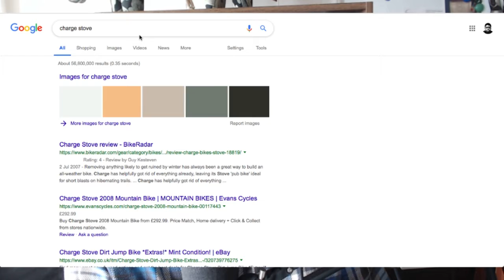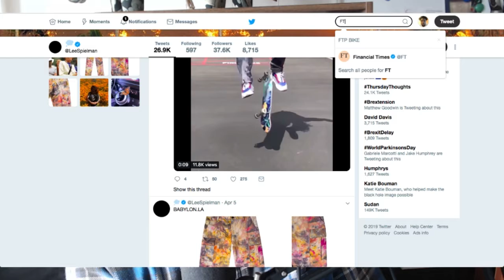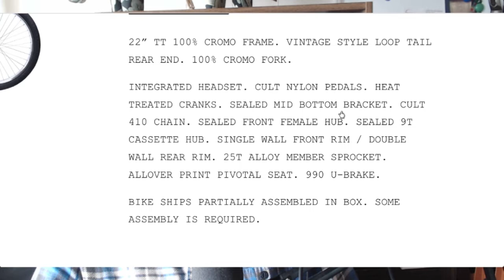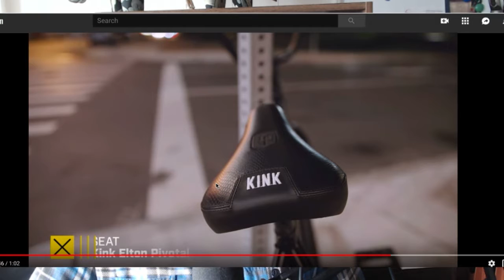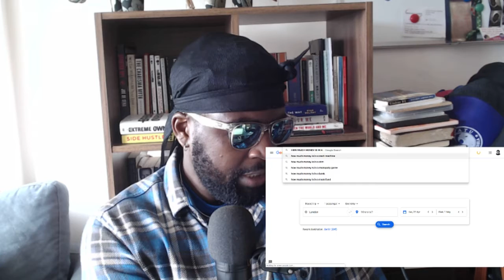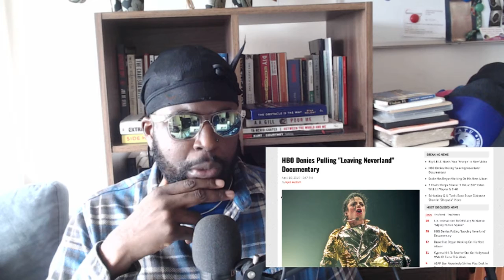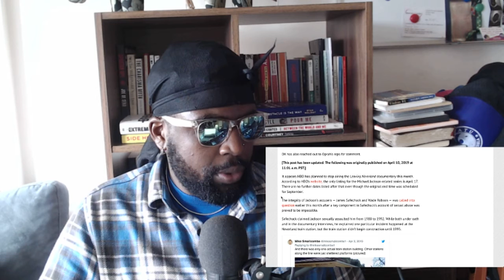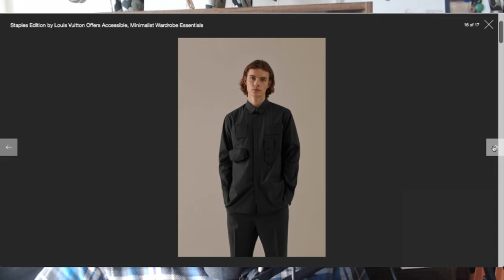The Agostinho Zinga Show #178 | "BMX"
Agostinho rambles about Manchester United losing 1-0 at home against Barcelona, Scott McTominay's MOTM performance, T.J. Dillashaw test positive for EPO and cheating in sports, 26" BMX options, ATM robbery in Ireland, HBO pulls the Michael Jackson documentary, Virgil Abloh Louis Vuitton STAPLES collection and more...